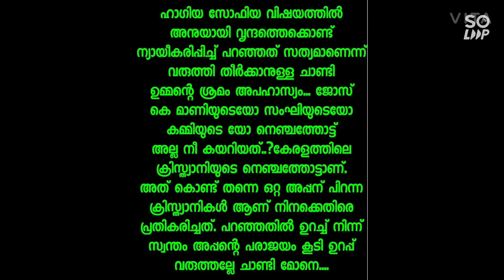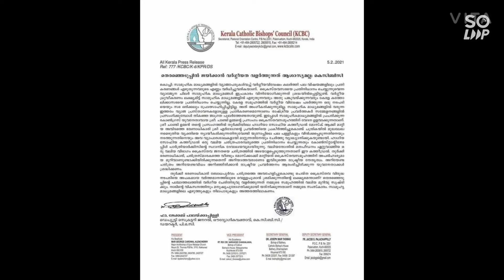ചാണ്ടി ഉമ്മൻ കോൺഗ്രസിന് ശവപ്പെട്ടി പണിയുന്നു?/ Chandi Ummen controversy speech